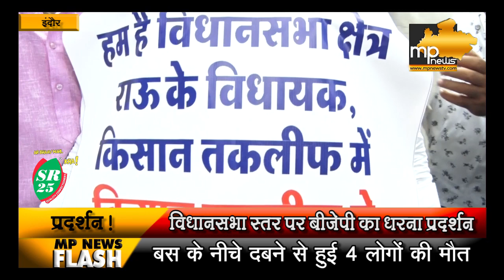सांसद शंकर लालवानी ने CM कमलनाथ को सुनाई खरी-खरी! MP News Indore